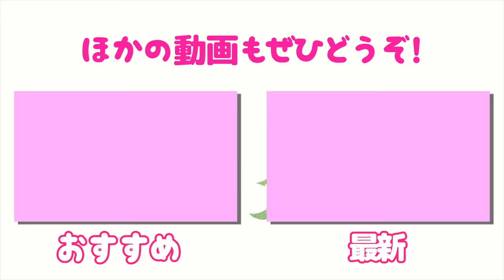ドライバー右に曲げたらスクワット！！【過酷罰ゲーム】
みゆちゃんの100切り企画がスタート！

♣本日のゴルフ場:さいたまゴルフクラブ（アコーディア・ゴルフ）

スクワット スクワット